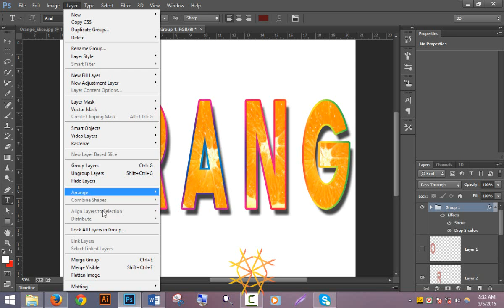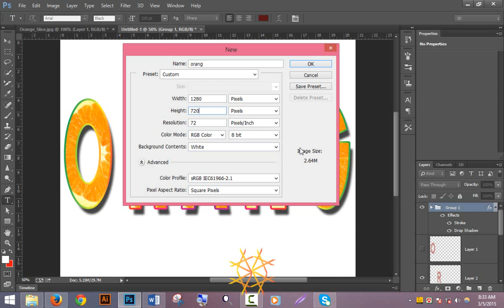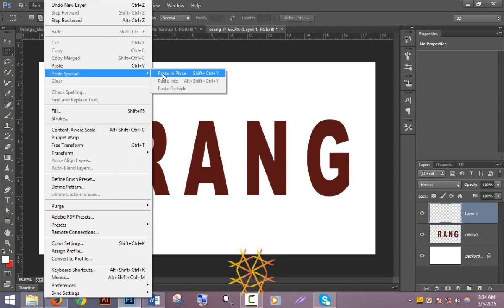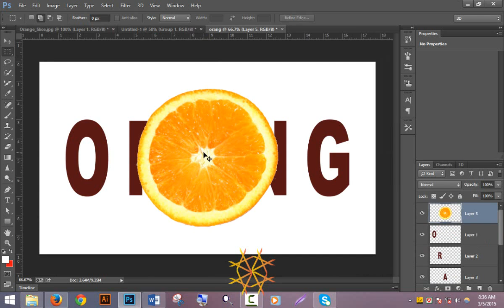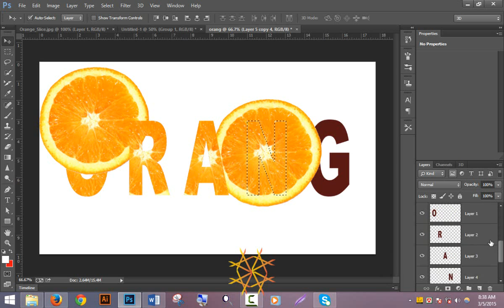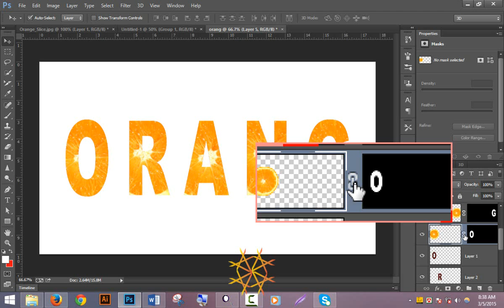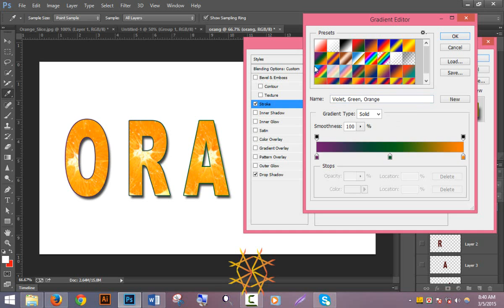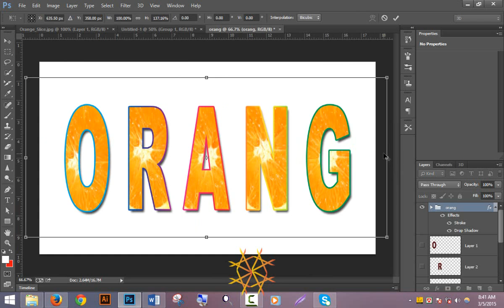photoshop bangla tutorial text effect